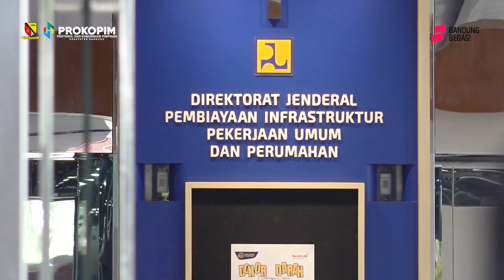Penandatanganan Perjanjian Kerja Sama Investasi Antara Perumda Tirta Raharja & PT Air Bandung Timur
Bupati @dadangsupriatna mengapresiasi komitmen dan kerja keras dari kedua belah pihak yang telah bersedia untuk bekerja sama dalam proyek ini.

“Perjanjian ini bertujuan untuk meningkatkan akses masyarakat Kabupaten Bandung terhadap layanan air minum yang aman, berkualitas, dan berkelanjutan, serta pendistribusian air yang dapat mengakses jaringan baru, khususnya ke wilayah timur Kabupaten Bandung. Dengan melibatkan investasi swasta melalui PT. Air Bandung Timur, diharapkan infrastruktur air minum yang modern dan efisien dapat dibangun dan dioperasikan secara optimal, membawa manfaat yang signifikan bagi pembangunan ekonomi dan kesejahteraan masyarakat Kabupaten Bandung,” ungkapnya.

Dalam hal ini, bupati berkomitmen untuk terus mendukung dan memfasilitasi setiap langkah-langkah strategis seperti ini, yang bertujuan untuk meningkatkan kesejahteraan masyarakat Kabupaten Bandung.

Semoga kerja sama ini tidak hanya menghasilkan manfaat ekonomi yang signifikan, tetapi juga memperkuat ikatan kebersamaan dan kepercayaan antara pemerintah daerah, sektor swasta, dan seluruh lapisan masyarakat," pungkasnya.

Video: @azkaps